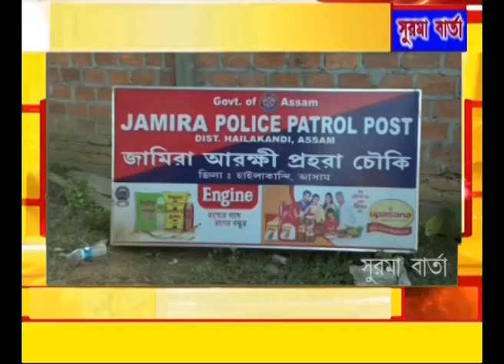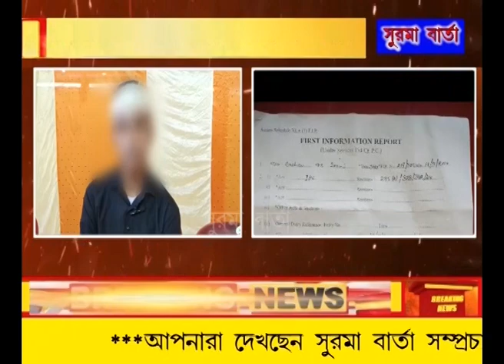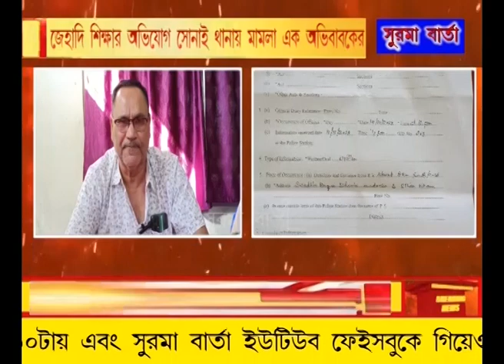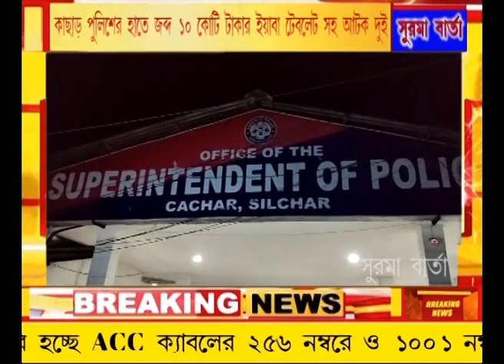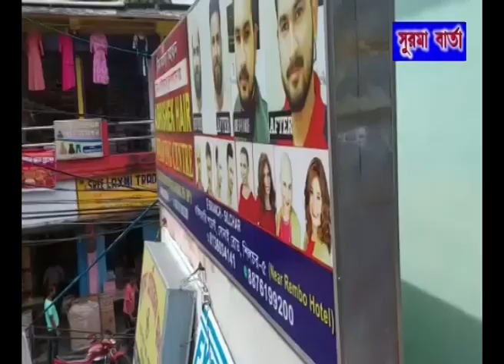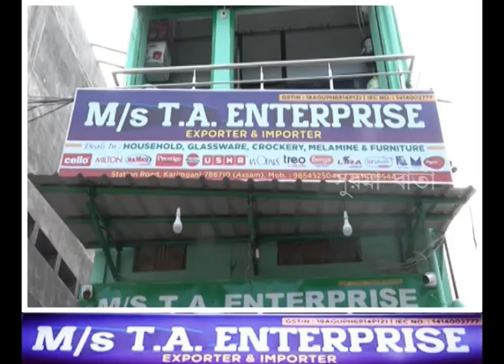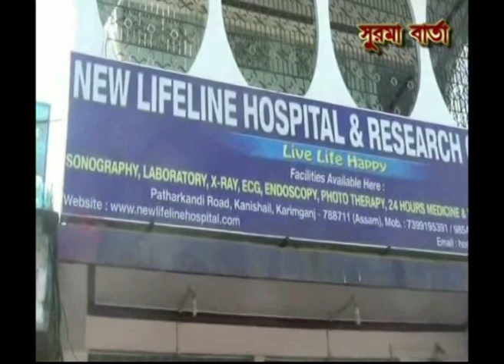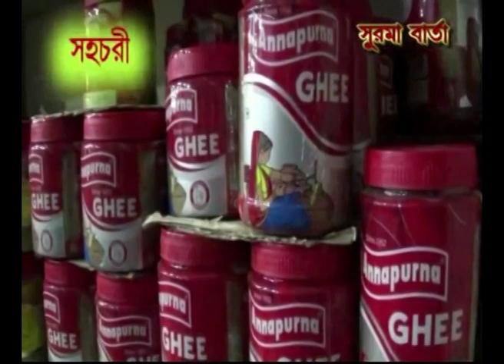SURMA BARTA 15 11 2022